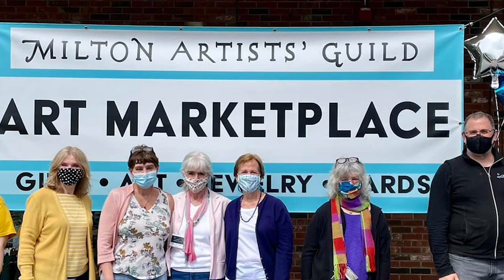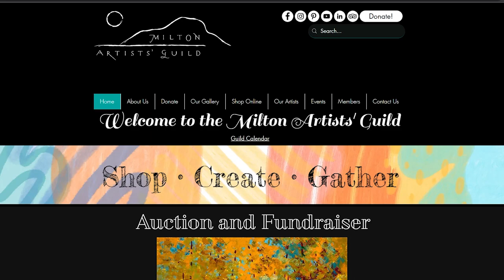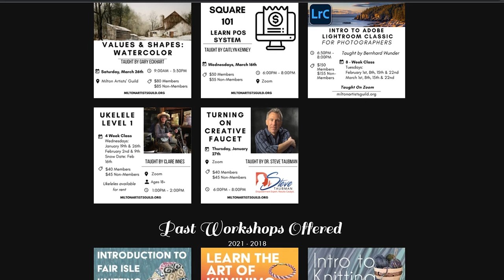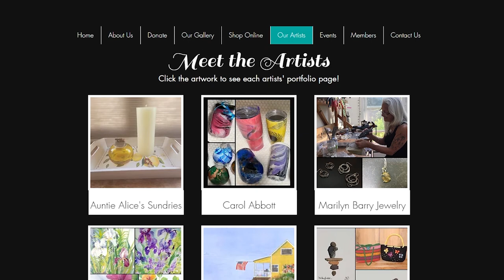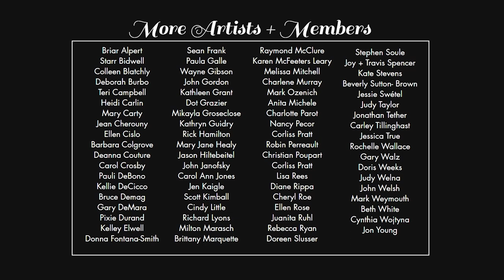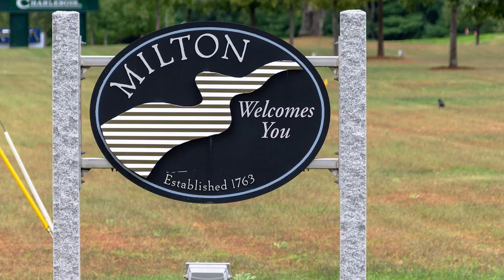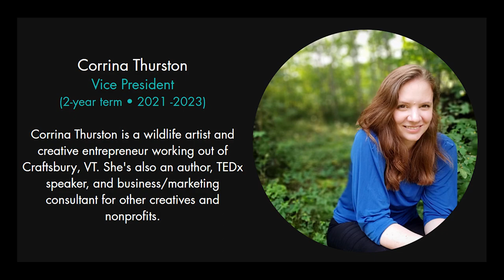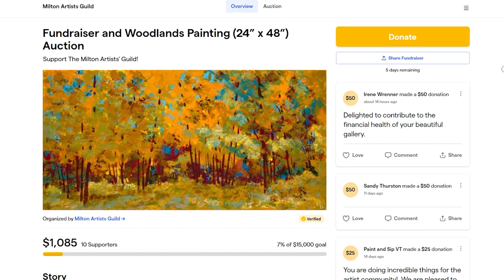Positively Vermont - Milton Artists' Guild - December 12, 2022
Interview with Lisa Rees, President of the Milton Artists' Guild.